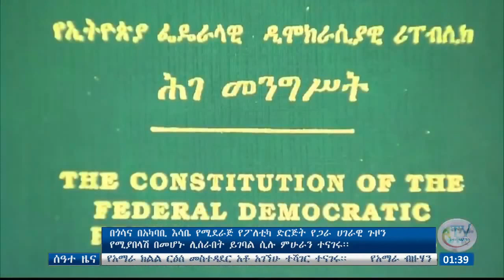"በጎሳና በአካባቢ እሳቤ የሚደራጅ የፖለቲካ ድርጅት የጋራ ሀገራዊ ጉዞን የሚያበላሽ በመሆኑ ሊሰራበት ይገባል።" ምሁራን